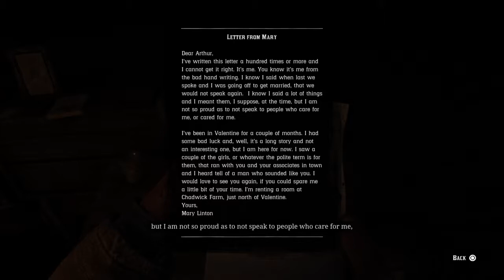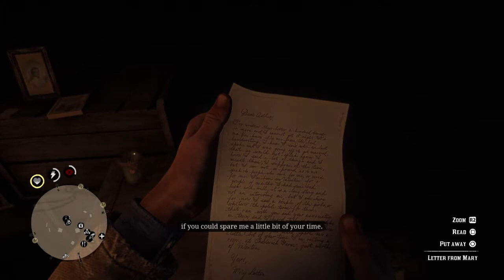Red Dead Redemption 2... (PART 10)